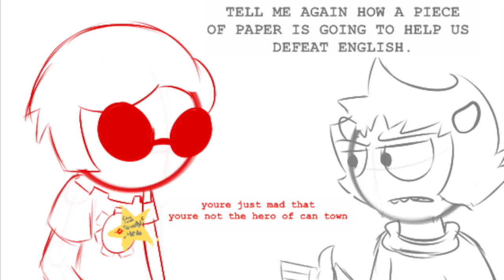Can Town Hero [Homestuck - Comic Dub]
There's a new hero in town